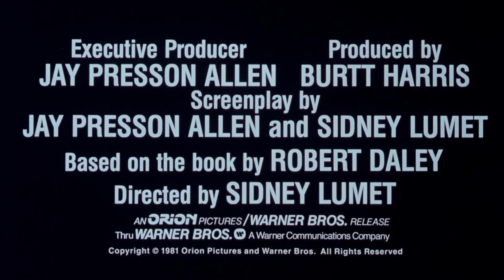Prince of the City (1981) - Trailer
Prince of the City is a 1981 American neo-noir crime drama film directed and co-written by Sidney Lumet. The film follows Daniel Ciello, an officer of the New York Police Department who chooses, for idealistic reasons, to expose corruption in the force. Ciello, played by Treat Williams, was based on the NYPD narcotics detective Robert Leuci.

The film's large supporting cast also features Jerry Orbach, Bob Balaban, and Lindsay Crouse. The screenplay, by Lumet and Jay Presson Allen, is based on Robert Daley's 1978 book of the same name, and was nominated for an Academy Award for Best Adapted Screenplay.